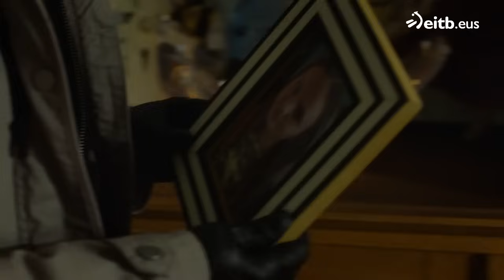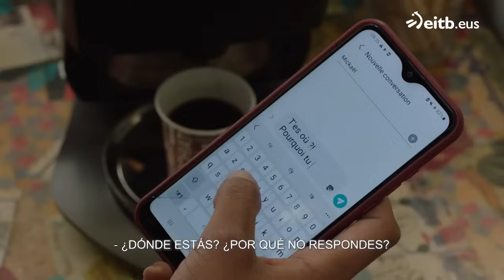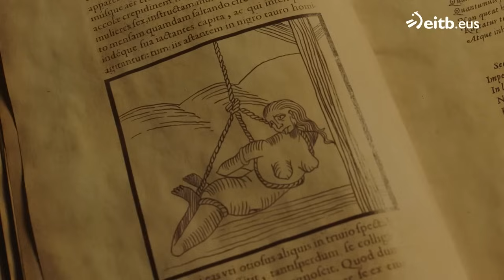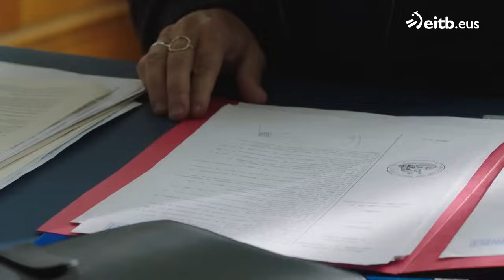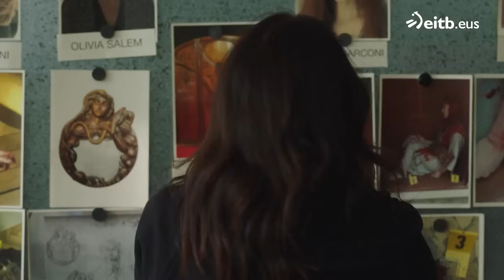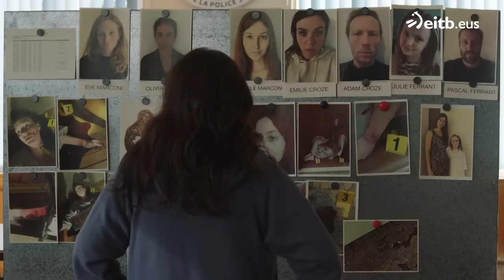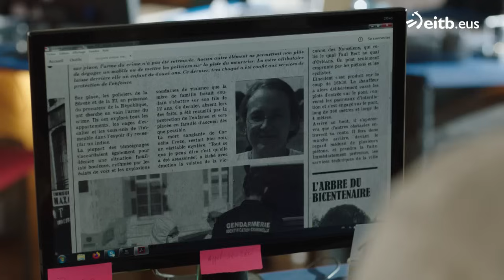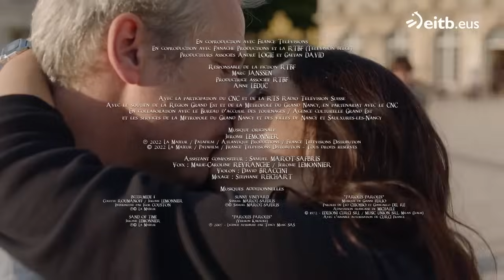Asesinato en Nancy 2022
En Nancy, durante una subasta, se descubre el cuerpo de una mujer dentro de un mueble de Eugène Vallin, con una inscripción sangrienta.